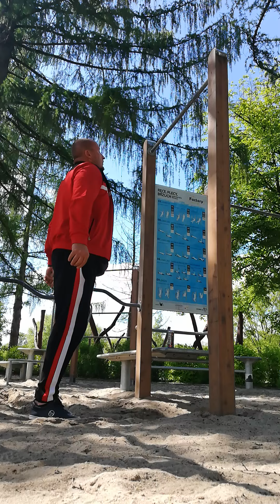20.05.2021. nowet do forma nieidzie wrucić a juz 3 miesiące w dzien w dzien dzioluski ca dla Hugo(1)